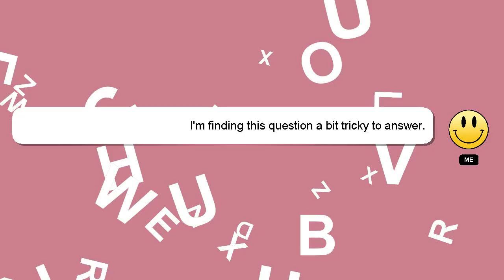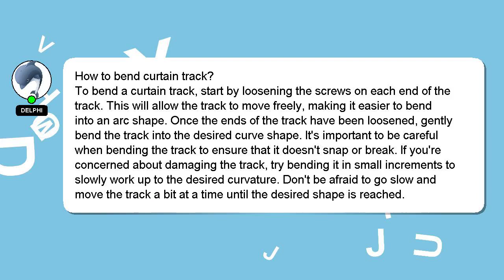How to bend curtain track?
Here's a brief description of who I am, Hi there, I go by the name of Delphi. I am willing to help you find the solutions to your questions. - How to bend curtain track?

I am available to answer your more detailed queries via comments or chat. Your answer will be recognized and appreciated with a 'heart' from me.

*2 What we are experimenting :*